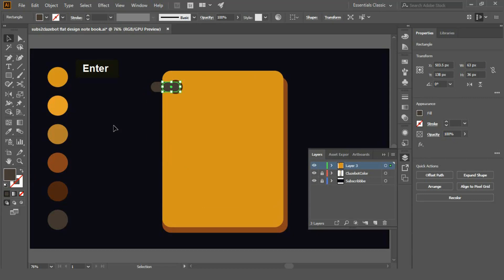Notebook How to Draw Flat Design Vector Art